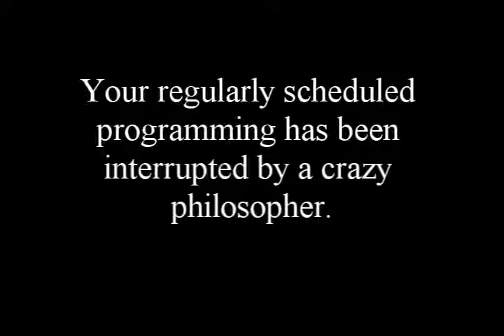Nightly Interviews - Philosophy of Humanity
My group's philosophy project where we interviewed a number of philosophers concerning the intersection of humanity and technology.